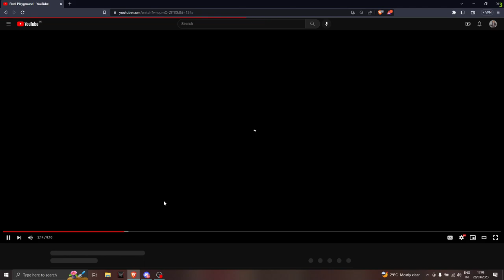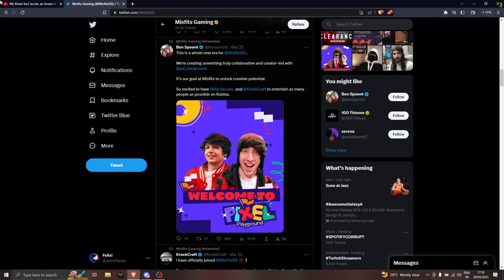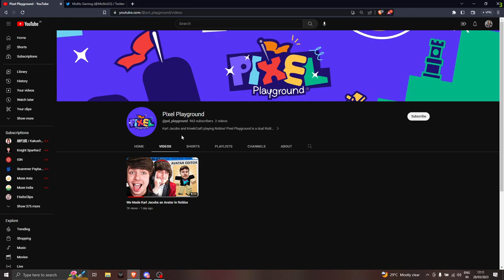KreekCraft and Karl Jacobs have their own collab YouTube channel?!?!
Hello everyone!

FIRST ROBLOX NEWS VIDEO! **IMPORTANT**

In this video, Kreekcraft and Karl Jacobs from the Mrbeast team have their own official channel!

Make sure to go check their channel out and support them as well!

They are now under a gaming community called Misfits Gaming and are really doing a good collab together.

They are about to bring a huge revolution to roblox!

Go check out Pixel Playground on Youtube!

I hope this duo continues forever, I hope to see MORE AWESOME CONTENT from their side!

And with that being said MORE ROBLOX NEWS on it's way!

This is one of my first news video on roblox!

Roblox Username: f6elix
Tiktok: You thought. Nah never.

So what is roblox?
Roblox is an app that allows users to play a wide variety of games, create games, and chat with others online.0 Developed by David Baszucki and Erik Cassel in 2004, Roblox hosts user-created games of multiple genres coded in the programming language Lua.1 Roblox combines gaming, social media and social commerce to create an "ultimate virtual universe" where users can socialize, build their own spaces and even earn and spend virtual money.